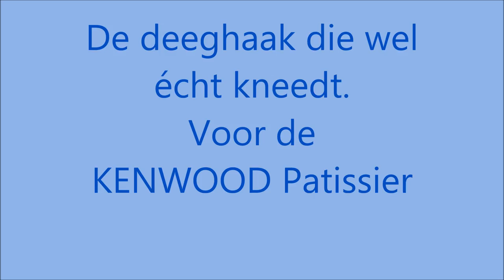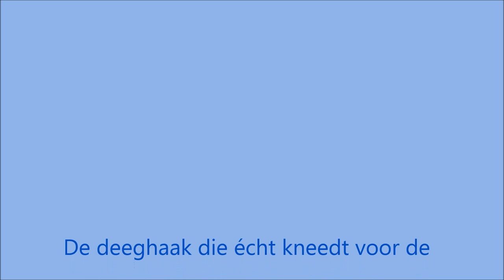Kenwood Patissier JP12 spiraal deeghaak with English subtitles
Hier zie je hoe je met deze spiraal haak met de KENWOOD Patissier goed deeg kunt kneden.
Deze haak is te koop via Ebay.nl. Zoek naar: kneedhaak kenwood patissier